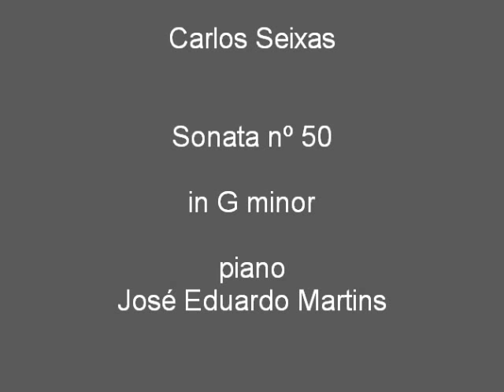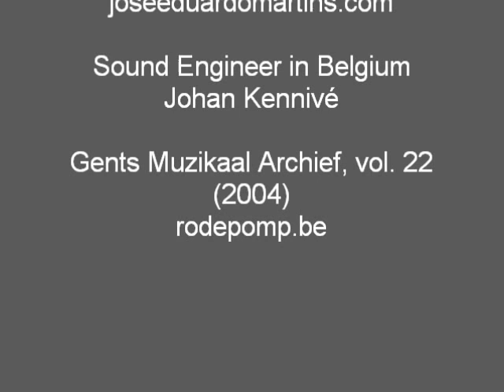Carlos Seixas - Sonata nº 50 in G minor - José Eduardo Martins - piano